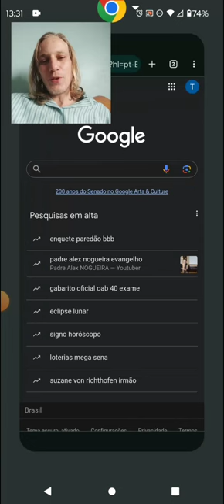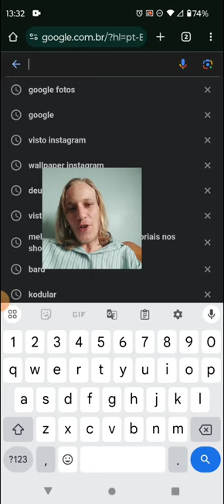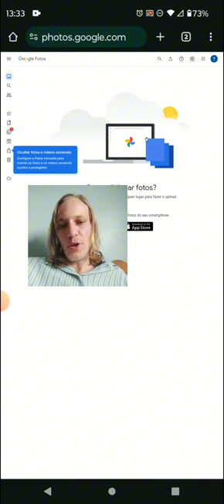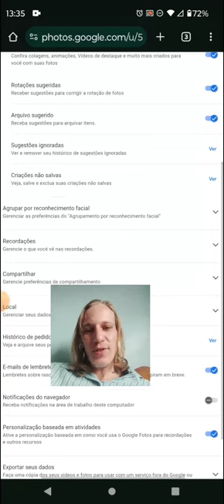Como Recuperar Fotos Perdidas em 2024 - Guia Fácil e Rápido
Perdeu suas fotos preciosas no celular? Não se preocupe! Neste vídeo, vou te ensinar o passo a passo para recuperar suas fotos perdidas usando o Google Fotos. Este aplicativo incrível não só armazena suas fotos com segurança, mas também oferece uma maneira fácil de recuperá-las em caso de exclusão acidental ou perda.

Não deixe suas memórias se perderem! Assista agora e descubra como recuperar suas fotos perdidas em apenas alguns cliques.

Assista agora e mantenha suas lembranças sempre seguras com o Google Fotos!